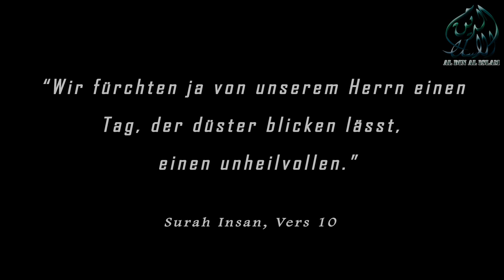Vergisst nicht die islamische Gefangene- Sura Insan: Vers 8